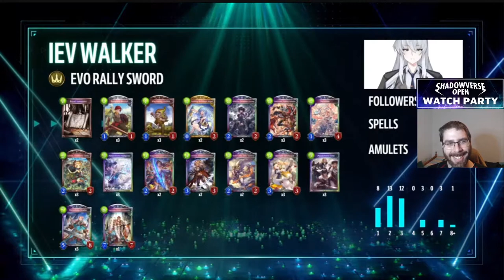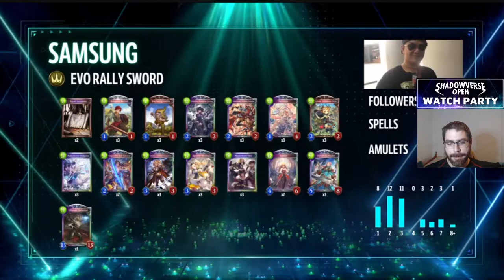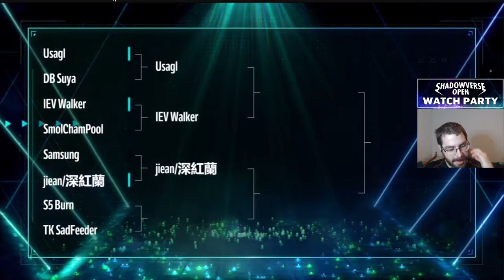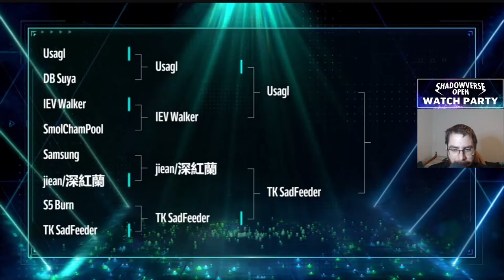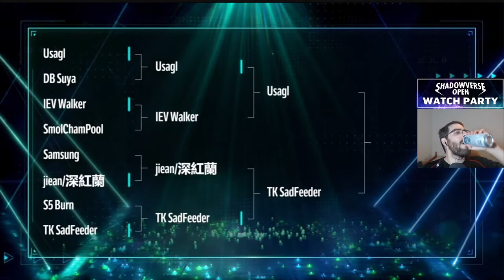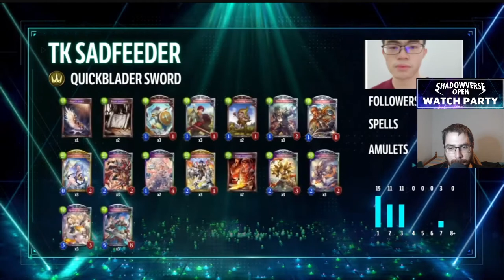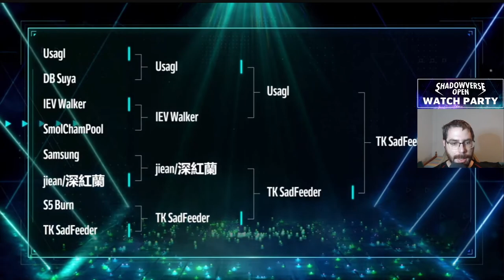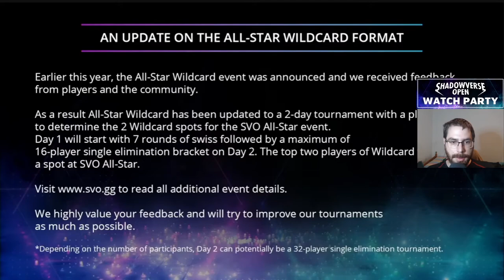SVO SEAO de Noviembre 2022 | Shadowverse en Español